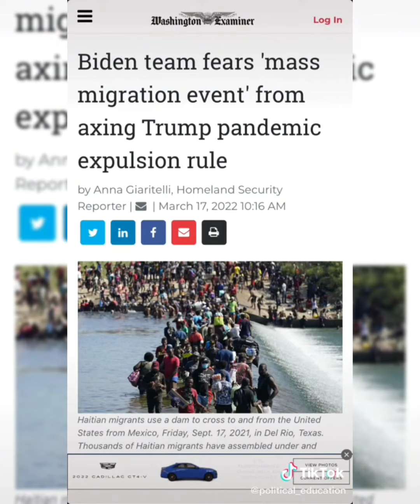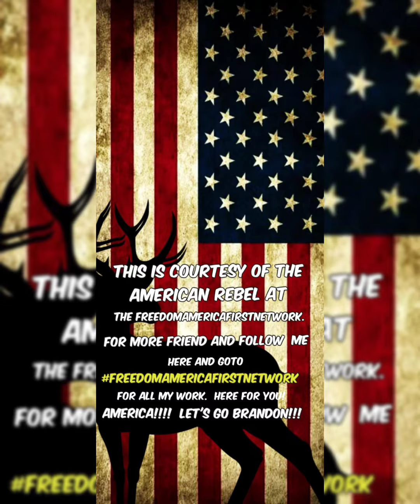March 22, 2022